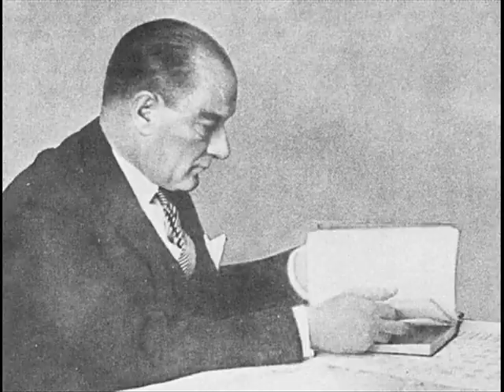Mustafa Kemal Atatürk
Çanakkale türküsü